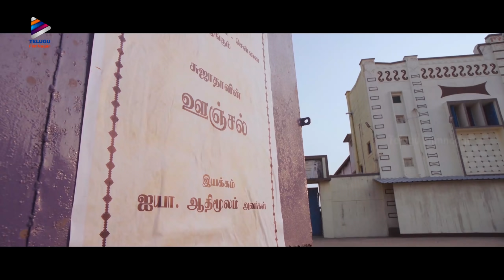Vijay Sethupathi Outstanding Performance | SeethaKathi Telugu Movie | Archana | Telugu FilmNagar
Vijay Sethupathi Outstanding Performance from SeethaKathi Telugu Movie on Telugu FilmNagar. Seethakaththi Latest Telugu Movie Dubbed From Tamil Seethakaathi Ft Vijay Sethupathi, Mouli, Archana. Directed by Balaji Tharaneetharan. Music by Govind Vasantha. Produced by Rama Krishna Veerapaneni under Mango Mass Media.